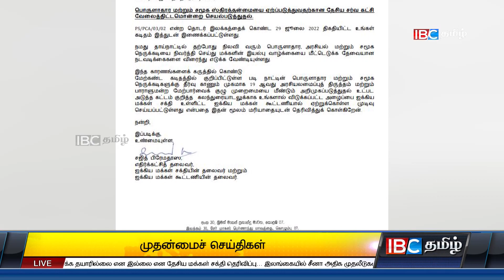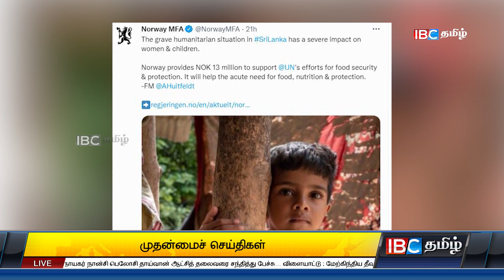ஐபிசி தமிழின் பிரதான செய்திகள் - 03.08.2022 | Srilanka Latest News | Srilanka Tamil News